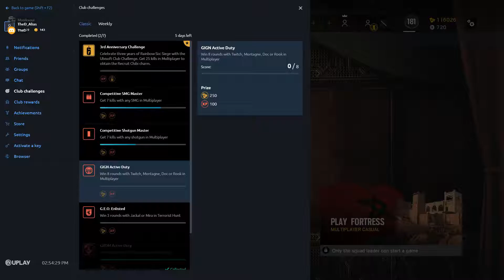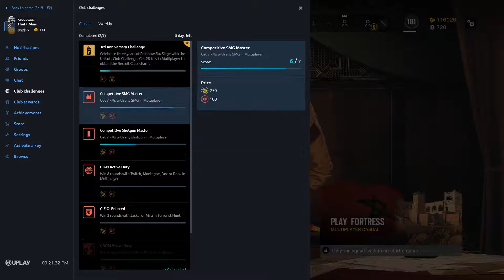Coastline 2-4 Full Game (Rainbow Six Siege)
Full game of Rainbow Six Siege during Wind Bastion. Match while doing placements. Dutch Comms.